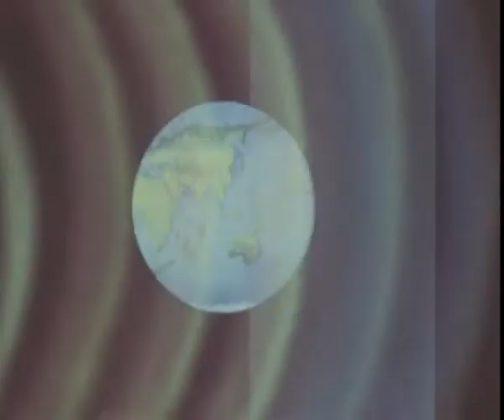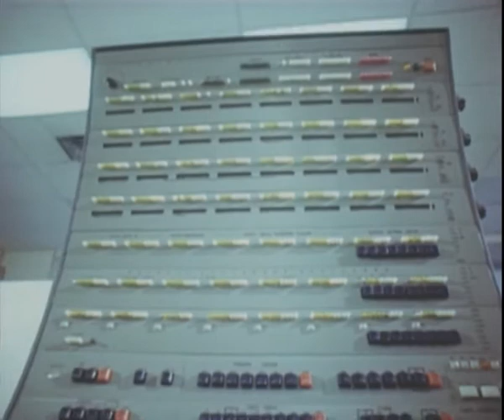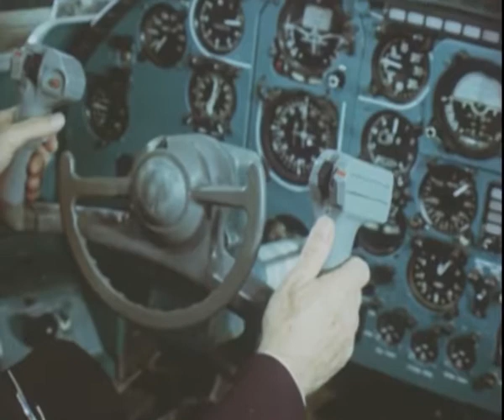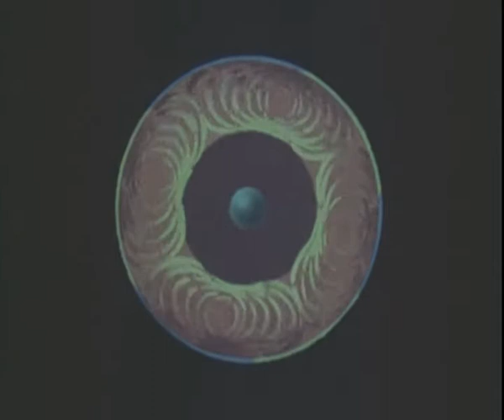Зачем мы изучаем нашу землю? (из коллекции "Центрнаучфильма", 1984)